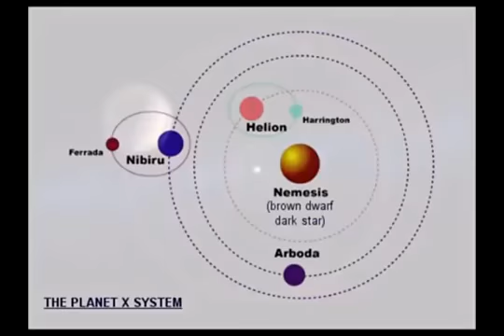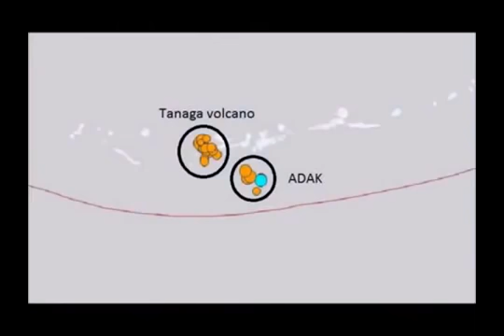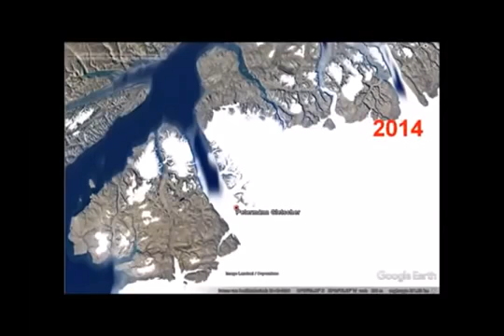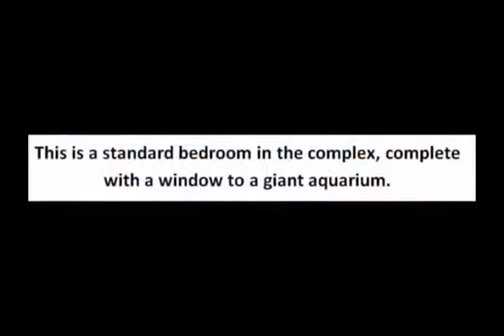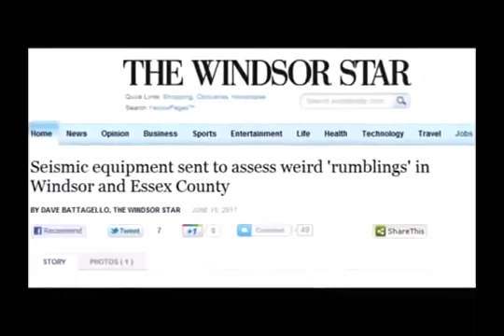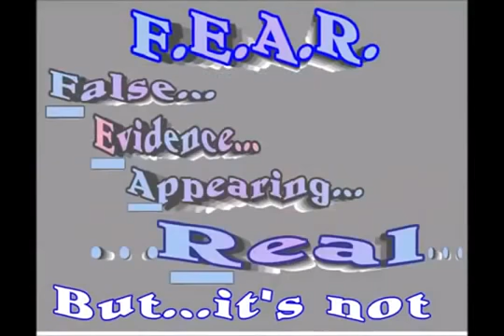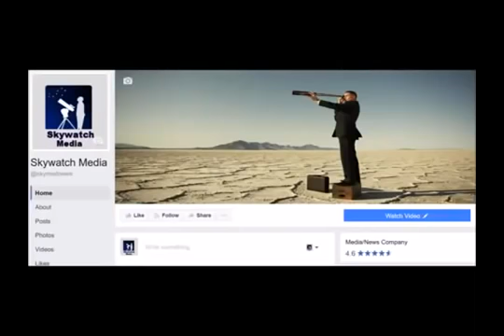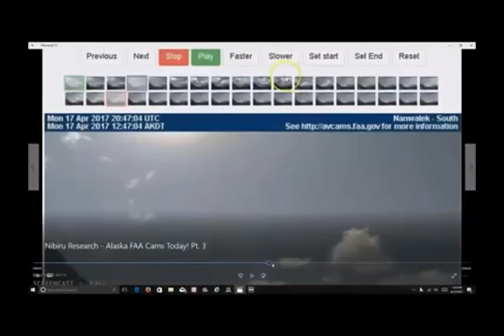Governments are moving underground and Strange in Antarctica